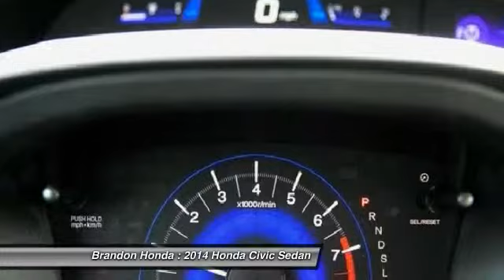2014 Honda Civic Sedan Tampa FL E083387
2014 Honda Civic Sedan EX

Brandon Honda
9209 East Adamo

Brandon Honda was named Dealer Raters 2013 and 2014 Florida Dealer of the Year (based on AHM's New Honda annual report year end 2013) and have an A+ rating at BBB. Honda quality and impeccable customer services have propelled our rocket growth. Our exclusive Brandon Honda Promise, $1,000 price protection, low interest rates, and the area's largest selection of new and pre-owned cars set us apart. CSA-certified technicians. Open 7 days/week. Your complete satisfaction is important to us!